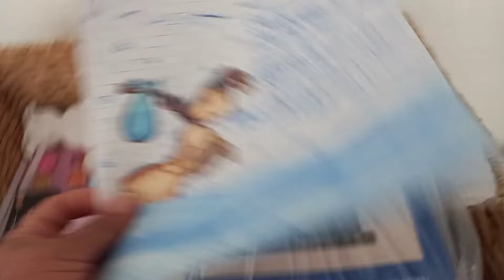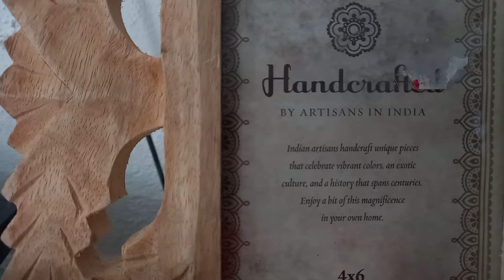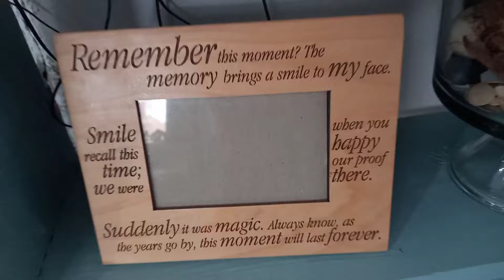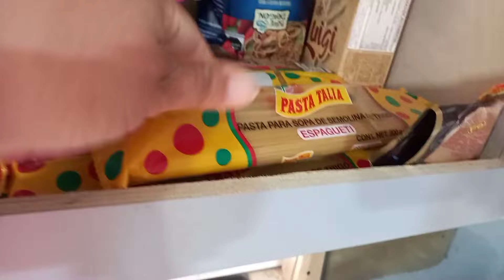Haul de Temu (primera colaboracion) + un poco de mi día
cancion           Tuath dé Dunsany

Artista              Jesse Gallagher

Albun                Tuath dé Dynsany